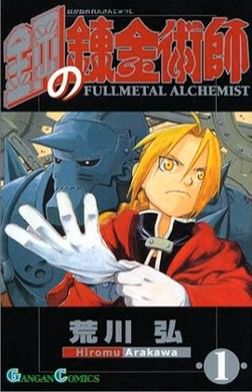Full Metal Alchemist | Wikipedia audio article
00:02:17 1 Synopsis
00:02:25 1.1 Setting
00:05:42 1.2 Plot
00:13:31 2 Production
00:17:02 3 Themes
00:18:13 4 Media
00:18:21 4.1 Manga
00:20:18 4.2 Anime
00:20:43 4.3 Film
00:20:51 4.3.1 Animation
00:21:14 4.3.2 Live-action
00:21:40 4.4 Light novels
00:22:43 4.5 Audio dramas
00:24:02 4.6 Video games
00:27:38 4.7 Other
00:29:45 5 Reception
00:30:01 5.1 Manga reception
00:31:09 5.1.1 Sales
00:32:57 5.1.2 Critical reception
00:34:58 5.2 Light novels reception
00:36:03 6 See also

- Socrates

SUMMARY
Fullmetal Alchemist (Japanese: 鋼の錬金術師, Hepburn: Hagane no Renkinjutsushi, lit. "Alchemist of Steel") is a Japanese shōnen manga series written and illustrated by Hiromu Arakawa. It was serialized in Square Enix's Monthly Shōnen Gangan magazine between August 2001 and June 2010; the publisher later collected the individual chapters into twenty-seven tankōbon volumes. The world of Fullmetal Alchemist is styled after  the European Industrial Revolution. Set in a fictional universe in which alchemy is one of the most advanced scientific techniques, the story follows two alchemist brothers named Edward and Alphonse Elric, who are searching for the philosopher's stone to restore their bodies after a failed attempt to bring their mother back to life using alchemy.
The manga was published and localized in English by Viz Media in North America, Madman Entertainment in Australasia, and Chuang Yi in Singapore. Yen Press also has the rights for the digital release of the volumes in North America due to the series being a Square Enix title. It has been adapted into two anime television series, two animated films—all animated by Bones studio—and light novels. Funimation dubbed the television series, films and video games. The series has generated original video animations, video games, supplementary books, a collectible card game, and a variety of action figures and other merchandise. A live action film based on the series was also released in 2017.
The manga has sold over 70 million volumes worldwide, making it one of the best-selling manga series. The English release of the manga's first volume was the top-selling graphic novel during 2005. In two TV Asahi web polls, the anime was voted the most popular anime of all time in Japan. At the American Anime Awards in February 2007, it was eligible for eight awards, nominated for six, and won five. Reviewers from several media conglomerations had positive comments on the series, particularly for its character development, action scenes, symbolism and philosophical references.